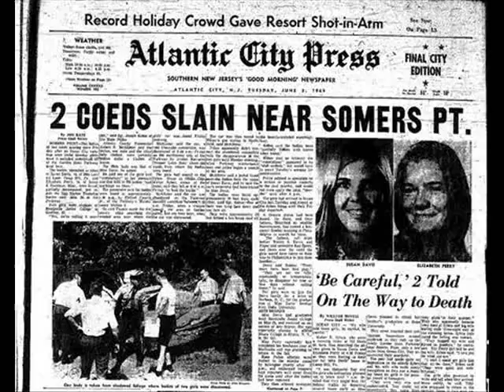Ted Bundy: Rare confession tapes part 1 of 2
They where recorded In Raiford prison Friday 20 or Sunday 22 (If my memory isn't completely wrong it was Friday) January 1989 just days before Ted was executed. This was his last attempt to postpone his execution date. He started Confessing.
And the other Male voice on the tape is Bob Keppel from seattle. He was the police that bore the 'Ted' investigation in The Seattle area.

If you know where other similar tapes are found please tell me.